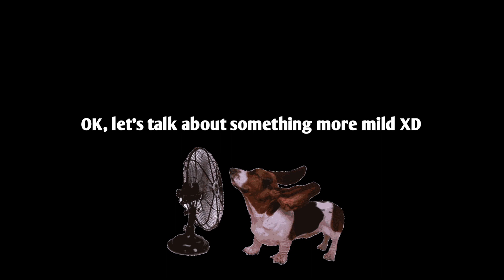VLOG: spicy noodles🌶️ + tv show📺 + weekend classes👩‍💻 + French/Japanese report [Soft Spoken][AMSR?]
Hi guys, how's your week so far? Sorry that I uploaded this weekly vlog one day late than usual.. a lot of work this weekend🙈.. I hope you'll enjoy it though and have an awesome week ahead! See you very soon! :)